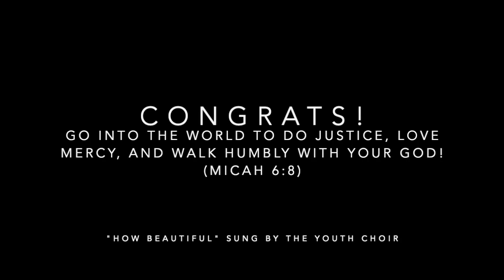Congratulations to our 2021 Princeton UMC Graduates!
Princeton United Methodist Church